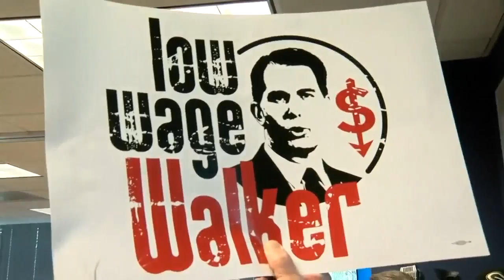Protesters escorted out by police after WEDC Foxconn meeting disruption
Several protesters briefly disrupted the WEDC board Wednesday as it discussed whether or not to approve a $3 billion incentive plan for a Foxconn Technology Group plant in Wisconsin.